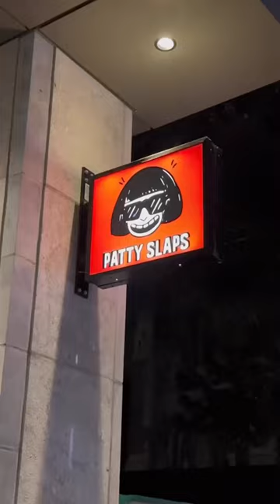Palomar Your Ultimate Seafood Haven in Jean-Talon Market | Fresh Catches & Dry-Aged Fish Charcuterie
🐟 Your Next Fresh Seafood Haven // Palomar is Jean-Talon Market's newly opened fishmonger/poissonnerie, restaurant, and wine bar featuring both fresh catch of the day and specialty dry-aged fish charcuterie 🤤. It is the little sibling restaurant of Garde Côte (formerly Ikanos).

Initially a fish market, 3 months ago Chef-owner Constant Mentzas expanded Palomar to serve fresh seasonal seafood dishes which you can enjoy for brunch, lunch, and dinner. The presentation of each dish is quite a feast for the eyes! 😍

We had the pleasure of discovering these delicious eats:
🐚 Sea Urchin
🐟 Sashimi of the day
🐟 Seafood Charcuterie Board/Seafood platter
🍅 Grilled Tomato Steak w/ yogourt, zaatar
🐟 "Opercule" Arctic Char with sunomono salad & miso butter - my personal favourite 🥰
☕️ Latte
🍑 Peach soda

Thank you Palomar for the attentive service and excellent meal! ❤️

👉 SAVE & SHARE this Montreal Seafood Restaurant for a unique foodie experience with your friends, family, or date night! 🌙

📍Palomar @palomar_mtl, 200 Rue Jean-Talon E, Montréal, QC H2R 1S7

 Hello traveler, si tu n'as pas encore eu l'occasion de découvrir cet endroit, je te le recommande dans hésiter, @hiatusmontreal a une partie café bar et également restaurant, où tu peux admirer une vue en hauteur à couper le souffle de Montréal 😍.
Il s'agit en effet du restau le plus haut de la ville 🤗 Petit plus : venir au moment du coucher de soleil pour profiter au maximum de cette vue exceptionnelle ! ⛅

 Can you feel  @claudiapassa indulge in these burger patties ! 🍔

💡 Montreal is known for its diverse food scene, and that includes delicious burgers. The city’s culinary scene offers a variety of choices to satisfy your burger cravings.

🏷️ Share this post with a friend who would love to dine in here!

📍: 1449 Saint Catherine street w Montreal, Patty Slaps